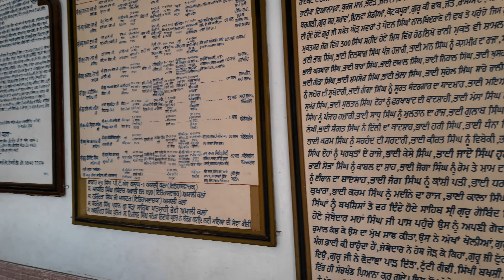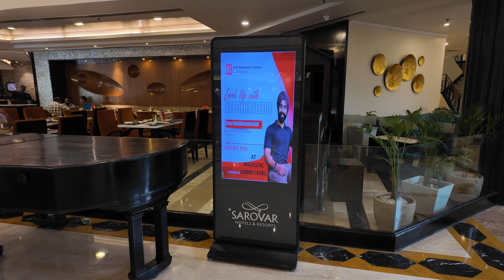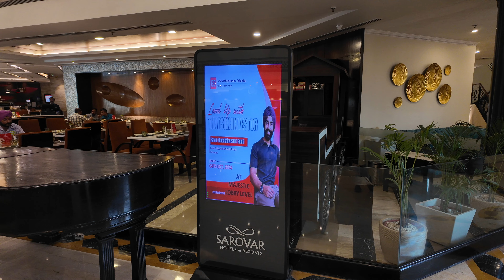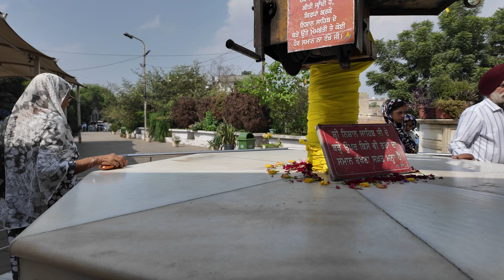Work Trip To Ludhiana | ThatSikhInvestor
Everybody has a different way of travelling. Here is mine